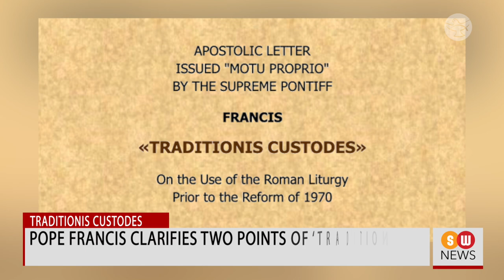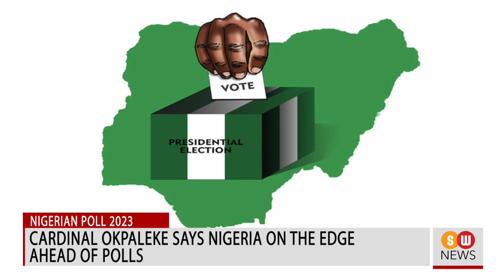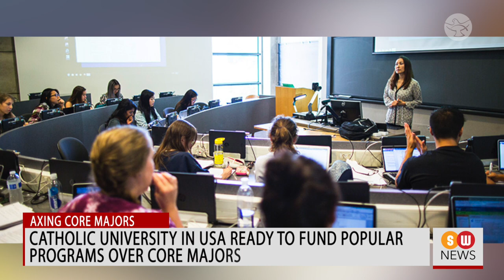Nigeria Is Tottering at the Brinks: Cardinal Peter || SW NEWS || 721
Pope Francis clarifies two points of ‘Traditionis custodes’
Pope Francis published a rescript related to his motu proprio “Traditionis custodes” and clarified that bishops must obtain authorization from the Holy See before granting permission for parish churches to be used for Eucharistic celebrations according to the pre-conciliar rite and before allowing priests ordained after July 16, 2021, to use the 1962 Roman Missal.

Nicaragua strips Bishop Baez and a priest of citizenship
Nicaragua’s Sandinista government stripped 94 people of their citizenship, including Bishop Silvo Jose Baez of Managua and Father Uriel Vallejos, a Catholic priest from Matagalpa, the diocese of Bishop Rolando Alvarez, who has been given a 26-year jail sentence.

Russia suspends key nuclear treaty with the United States
Russian President Vladimir Putin announced on Tuesday that he was suspending Russia’s participation in the New START Treaty with the United States.

Almost one year after the Russian invasion of Ukraine, Major
Archbishop Sviatoslav Shevchuk of the Ukrainian Greek Catholic Church said that US President Joe Biden's unexpected visit on Monday has given the people of the nation fresh hope.

Arkansas is leading the way in new education reform defending values
The US state of Arkansas is leading the way in new, dynamic education reforms which are rooted in values.

New church begins service in UAE’s interfaith Abrahamic Family House
The Abrahamic Family House dedicated to Judaism, Christianity and Islam in the United Arab Emirates, now has a Catholic church.

Groups urge Biden admin to fight 'unlawful' Title IX regulation
In the United States, 28 groups have written a letter to the BidenbAdministration to abandon proposals that would let biological men take part in women's sports and share locker facilities.

Diocese of Turin releases docu-series on the Shroud of Turin
The Archdiocese of Turin in the north of Italy is coming out with a four-part short videos and podcasts based on one of Christendom’s most treasured relics—the Shroud of Turin, which is believed to have been wrapped around the body of Christ for his burial.

Cardinal Okpaleke says Nigeria on the edge ahead of polls
Cardinal Peter Ebere Okpaleke implored Nigerians to seek both the kingdom of God and the political kingdom ahead of the General Elections on Feb. 25.

Catholic university in USA ready to fund popular programs over core
majors
A Catholic liberal arts university in northern Virginia is getting ready to eliminate 10 conventional majors and programs due to a lack of opportunity for expansion.

Twenty states join Catholic Bishops in condemning FBI memo on
religious profiling
Attorney General Merrick Garland and FBI Director Christopher Wray were the recipients of the seven-page letter of concern from the attorney generals of several US states.

3,000 civilians killed since the coup in Myanmar: Report
The number of civilians killed by Myanmar's military regime topped 3,000 on February 17, according to the Assistance Association for Political Prisoners (AAPP).

Kentucky College ends its two-week service
Finally, the marathon revival service in Kentucky’s Asbury University will come to an end on Thursday after two weeks of non-stop prayer and worship involving students.